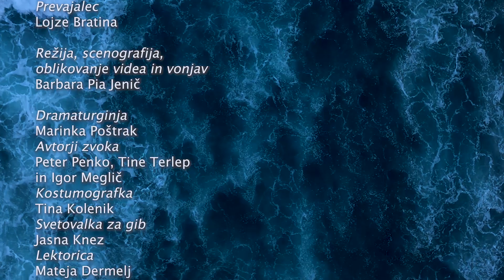Kahlil Gibran: PREROK (The Prophet)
Prerok spada med Gibranovo pozno literarno delo in zaobjema vrhunec njegove filozofije. V njem Gibran skozi parafrazo svetopisemskih zgodb razpreda misli o življenju, o vsakdanjih in temeljnih vprašanjih, na katera slehernik išče odgovore vse od rojstva dalje. Osrednji koncept dela je misel o univerzalni ljubezni, o pomembnosti tega, da smo ljudje bitja, ki nas definira sposobnost ljubezni. Duhovna ljubezen je tisto vzvišeno, ki naj vodi in usmerja človeške poti, predvsem k večjemu dobremu, k sreči in k iskrenim odnosom.

Kako pristopiti k besedam in misli, ki so skrbno izbrane, ki izhajajo iz globine življenja in se dotikajo najobčutljivejših prostorov človeškega bitja? Kako uprizoriti mistično poezijo? Režiserka Barbara Pia Jenič, pionirka senzorialnega gledališča v Sloveniji, se v tej uprizoritvi dotika občutkov, čutnosti, sinergij ... prvin, s katerimi je Gibranova vzvišena literatura subtilno prepredena. Prerokove besede izzivajo praznino, tišino in pavzo, nagovarjajo neizgovorljivo ter odpirajo vmesne prostore za dostop do nezavednega in s tem dosegajo celovitejšo potopitev gledalcev v dogajanje te umetniške mojstrovine.

Kahlil Gibran PREROK
Prva slovenska uprizoritev
Premiera 13. oktober 2018 v Stolpu Škrlovec
Koprodukcija Prešernovo gledališče Kranj, Zavod Senzorium, SMG Ljubljana, SSG Trst.

Prevajalec Lojze Bratina
Režija, scenografija, oblikovanje videa in vonjav Barbara Pia Jenič
Dramaturginja Marinka Poštrak
Avtorji zvoka Peter Penko, Tine Terlep in Igor Meglič
Kostumografka Tina Kolenik
Svetovalka za gib Jasna Knez
Lektorica Mateja Dermelj
Asistentka dramaturgije Kristina Mihelj
Oblikovalec luči Igor Berginc
Oblikovalec maske Matej Pajntar
Montaža videa Robert Obed
Vodja predstave Ciril Roblek

IGRAJO
Prerok Miha Rodman
Almitra Maruša Oblak
Prerokov glas (avdio) Vladimir Jurc (slovenščina) in Adriano Giraldi (italijanščina)

TEHNIČNO OSEBJE
Inspicient in rekviziter Ciril Roblek
Luč Igor Berginc, Bojan Hudernik
Ton Robert Obed, Marko Koren
Frizer in masker Matej Pajntar
Garderoberka Bojana Fornazarič
Odrski tehniki Robert Rajgelj, Boštjan Marčun, Marko Krajnc Kamberov, Ahmet Kurtović

63 minut, nima odmora
Naslov izvirnika The Prophet

Odrsko priredbo proznega dela PREROK sofinancirajo Ministrstvo za kulturo RS, Mestna občina Kranj in Mestna občina Ljubljana, Oddelek za kulturo.